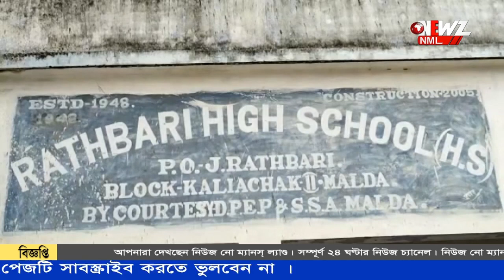নকল করতে বাধা ,স্কুলে ভাঙচুর । শিক্ষকদের মারধর করার অভিযোগ ছাত্রদের বিরুদ্ধে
উচ্চ মাধ্যমিকের ইংরেজি পরীক্ষার দিন নকল করতে বাধা দেওয়ায় স্কুলে ভাঙচুর করল ছাত্ররা। শিক্ষকদের মারধর করা হয় বলেও অভিযোগ। ঘটনাটি ঘটেছে মালদার রথবাড়ি স্কুলে।